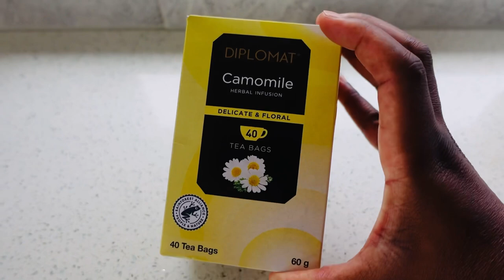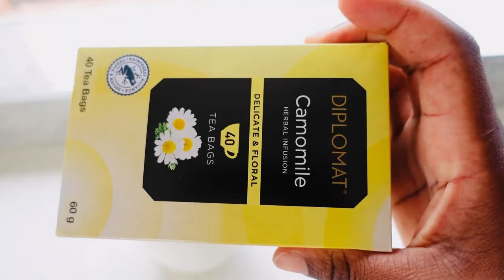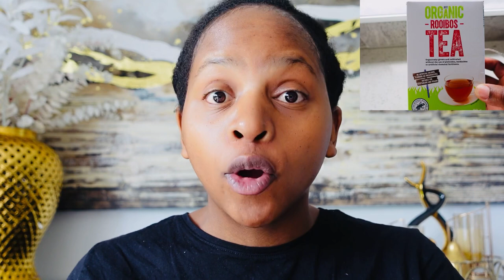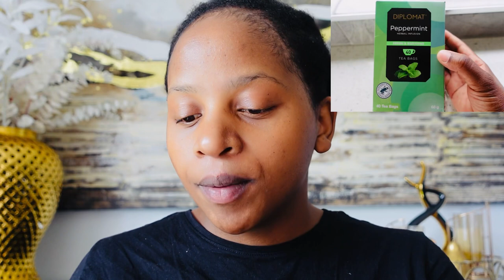Powerful Teas to Stimulate hair follicles! Teas for hair growth! Drink tea for hair growth